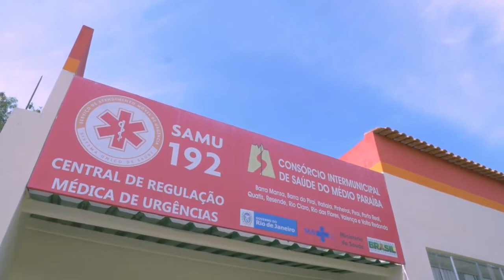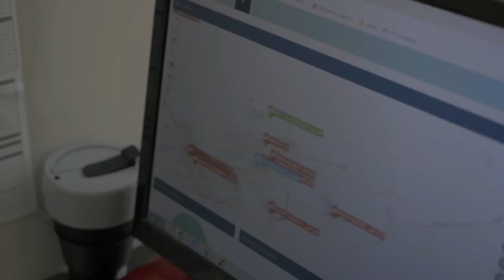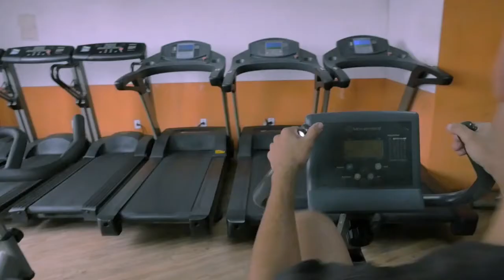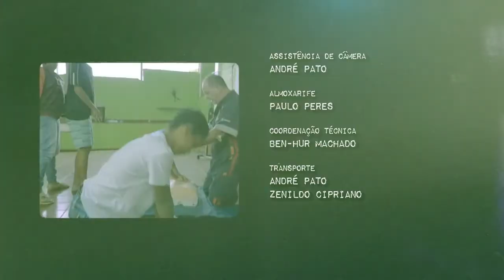Documentário - Personagem - Socorrista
A violência urbana e os acidentes de trânsitos fazem parte de uma realidade cada vez mais presente em todas as cidades, principalmente, nas grandes metrópoles. E quando uma situação envolvendo risco de vida acontece, os primeiros socorros ficam por conta da equipe de resgate, mais especificamente, do socorrista resgatista.
O documentário vai mostrar a rotina dos socorristas. Eles são responsáveis pelo atendimento pré-hospitalar de vítimas em situações de urgência e emergência, o profissional é fundamental nas unidades de atendimento móvel.